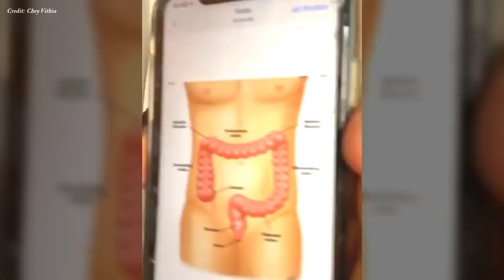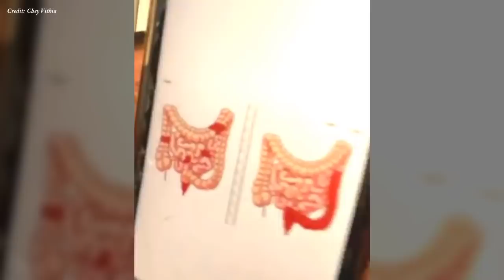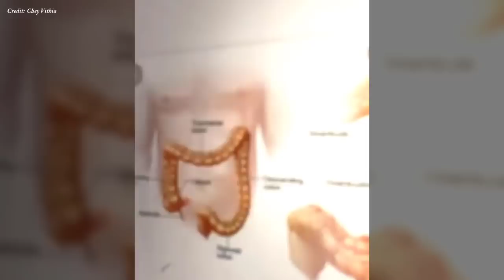ជម្ងឺនៅពោះវៀនធំ | Colon diseases Dr.​ Chey Vithia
In this video we want to show you about ជម្ងឺនៅពោះវៀនធំ , Colon diseases Dr.​ Chey Vithia - SUCCESS REVEAL

✮✮✮✮✮ Enjoy!

✡ ABOUT US ✡
.: Why We create SUCCESS REVEAL channel :.
1. To inspire, Motivate, create new entrepreneur
2. Share Business knowledge, Entrepreneurship, Success
3. Free Business Education Online